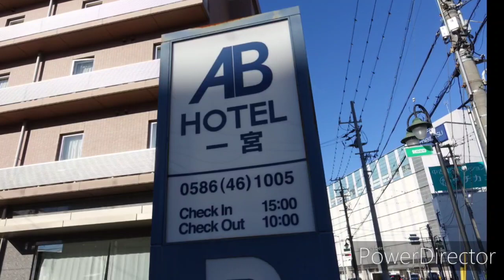【一華総観】新生平和通商店街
愛知県一宮市
新生平和通商店街

［使用機材］
SONY RX100Ⅲ
Nikon D750